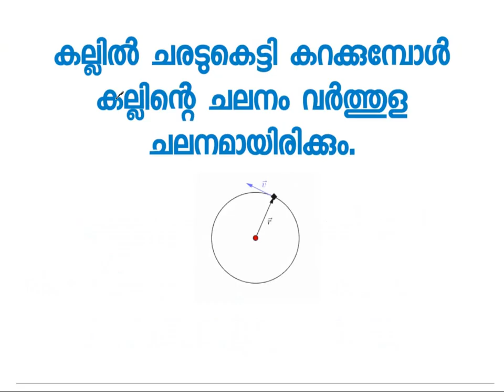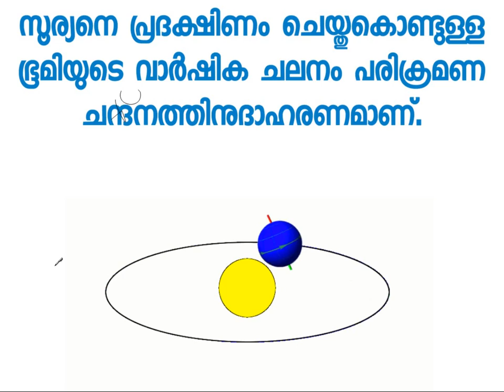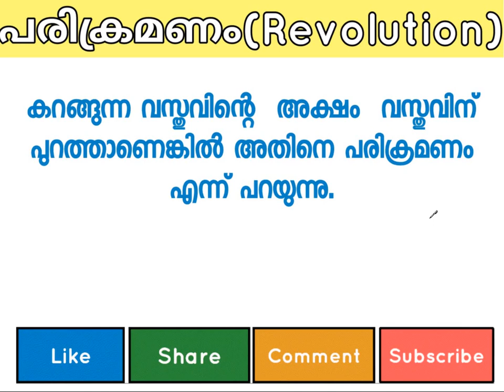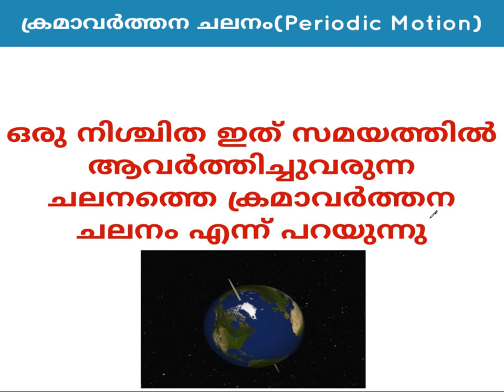Kerala Psc: Physics Motion (🏃ചലനം🚕 ) (വളരെ എളുപ്പത്തിൽ പഠിക്കാം) (Part 2)